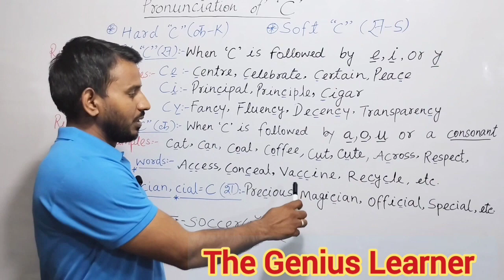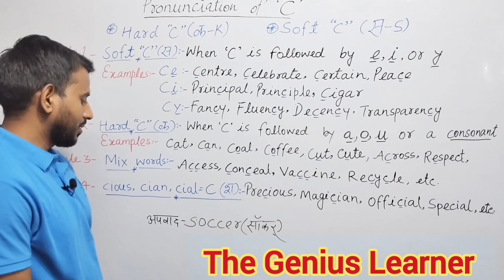Pronunciation of 'C'| C का Pronunciation कब स, क और श होता है?| C का सही उच्चारण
pronunciation of C
C ka uccharan
C ko kn S kb K aur kb Sh pdhte Hain?